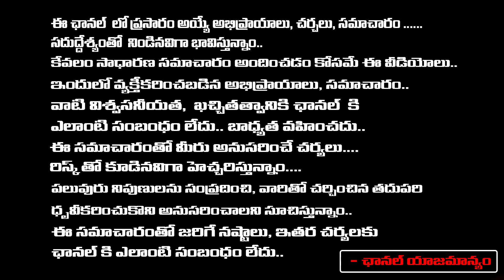ఎమ్మెల్యే లాస్య పై పోలీసులు సంచలన రిపోర్ట్.. | MLA Lasya Nanditha Incident Report | Redtv Talkies